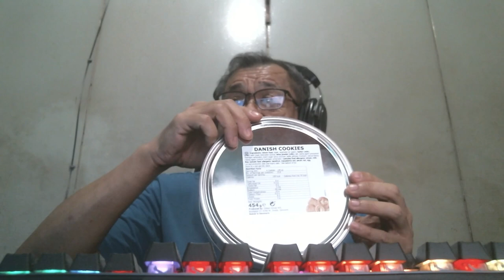Danish cookies mukbang.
A video of me eating some Danish butter cookies :) I love butter cookies.